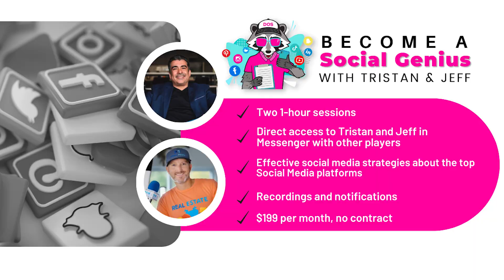Using Social Media as a Business Tool!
Every second you allot learning and practicing how to make high-quality content is a dollar in your pocket.

Check out this snippet from our 25th Group Coaching Call about 'Dissecting Meta's Year-End Report'. Want to further your growth?